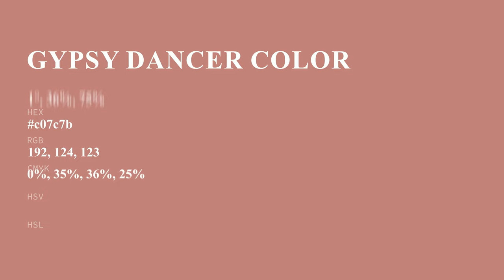Gypsy Dancer color c07c7b hex color - Red color - Cool color c07c7b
What color is Gypsy Dancer ? c07c7b hex color - Red color - Cool color c07c7b

Hex c07c7b Color Code is also known as Gypsy Dancer color.

Hex c07c7b Color code in RGB color code model is created after adding 75.29% red color, 48.63% green color and 48.24% blue color.
Hex c07c7b Color code in CMYK color (process color) code model is generated after subtraction of 0% cyan, 35% magenta, 35% yellow and 24% black.